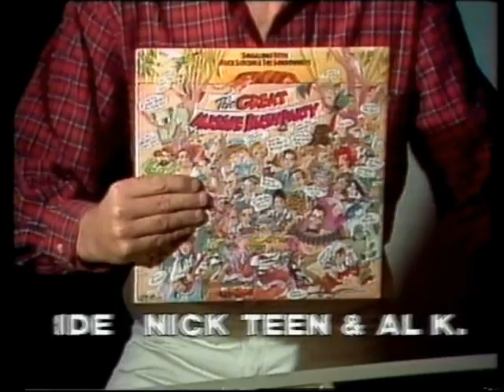Mick Slocum "Great Aussie Bushparty" (Australian ad) 1987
Mick Slocum "Great Aussie Bushparty" album commercial from 1987. This album features Mick Slocum & The Sundowners singing Aussie bush song classics like "Pub With No Beer", "Tie Me Kangaroo Down Sport", "Give Me A Home Among The Gum Trees" etc. and is made especially for Aussie backyard barby parties and it probably did go down well back then at parties. Today you probably wouldn't be caught dead playing this album at a party as it doesn't quite fall in the category of American pop/hiphop.